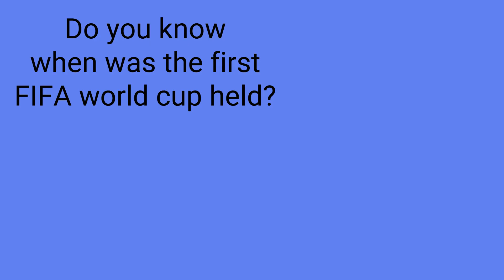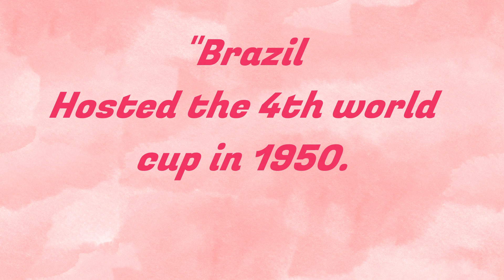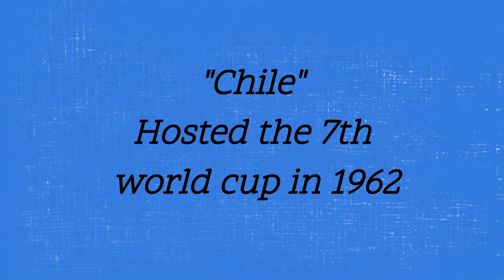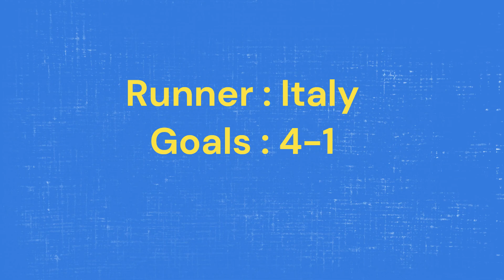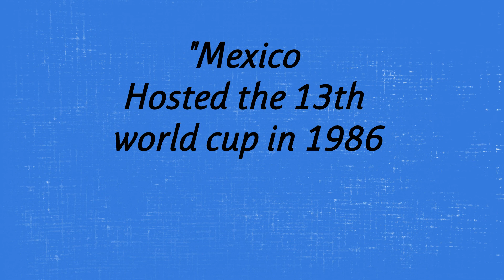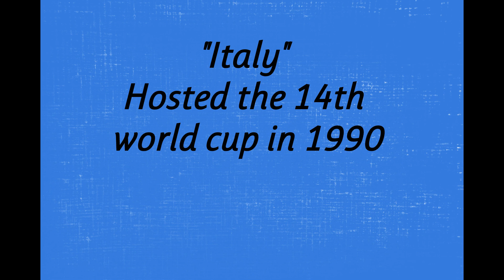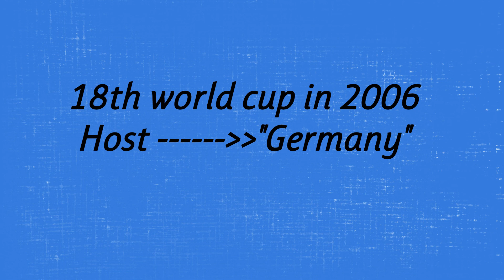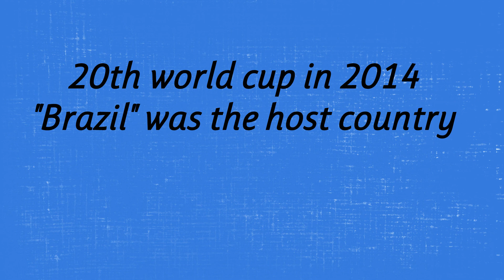FIFA Winners from the beginning, FIFA winners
FIFA winners ,runners ,goals year wise